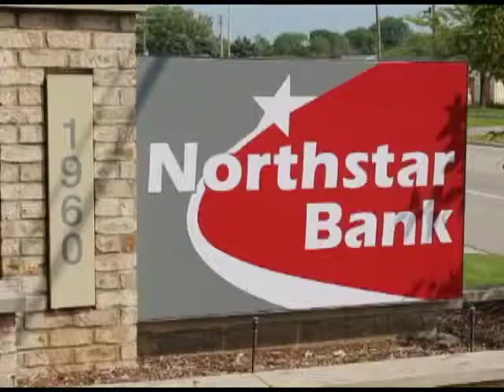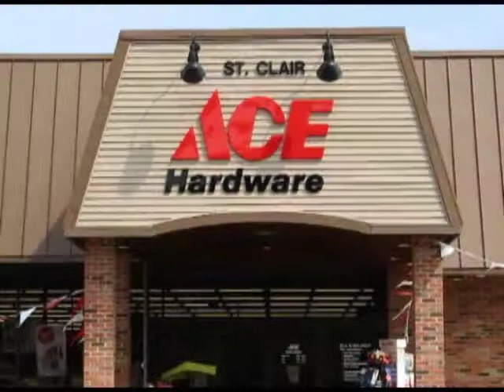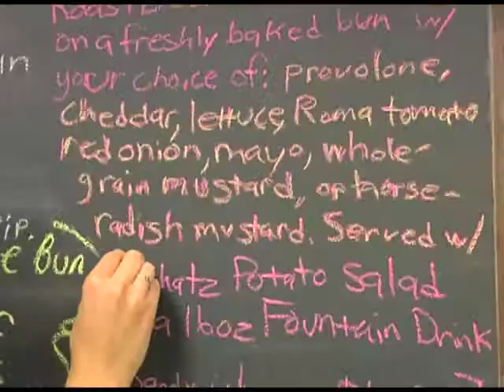Lamphere vs. Marine City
Boys Basketball from Marine City HS